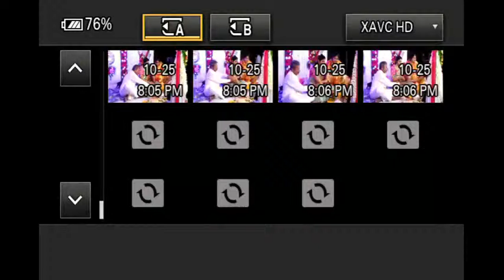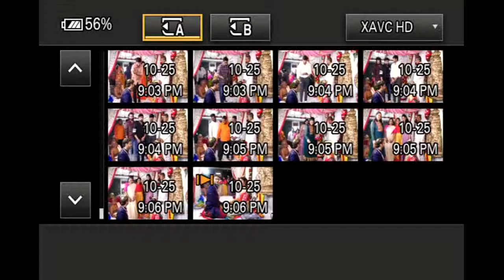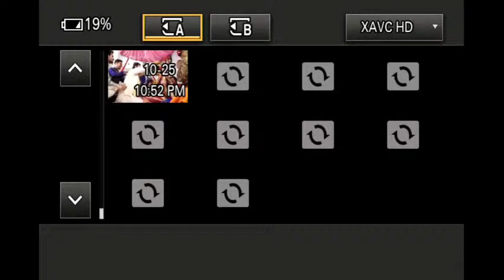Ashwini Weds Abhijit